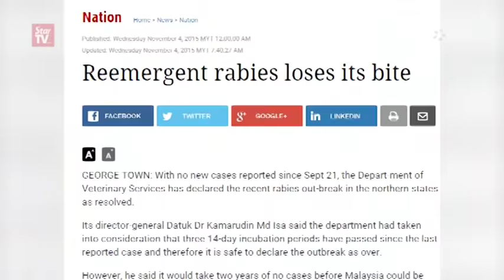Counting stray dogs ahead of mass vaccination program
A NGO has started a project to keep track of the number of stray dogs in the state.